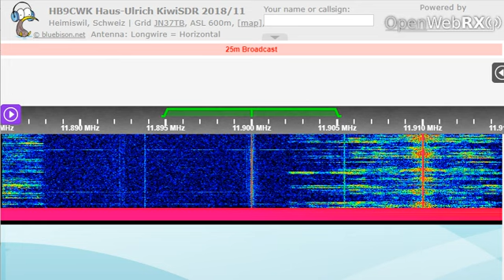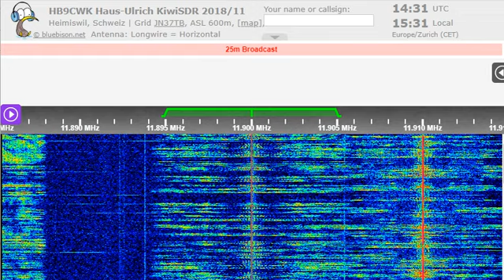31 12 2022 Bible Voice Broadcasting in English to SoAs 1430 on 11900 Nauen